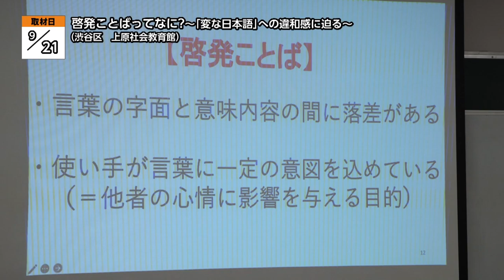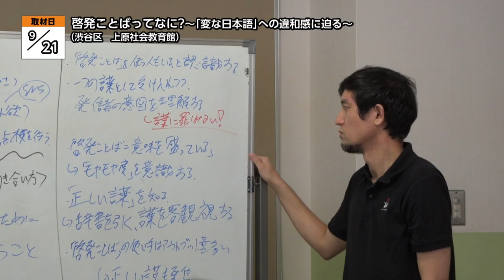啓発ことばってなに？～「変な日本語」への違和感に迫る～【地モトNEWS】2024/9/26放送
「渋谷区」の【啓発ことばってなに？～「変な日本語」への違和感に迫る～】をお届けします！
■啓発ことばってなに？～「変な日本語」への違和感に迫る～　■場所：渋谷区上原

9月21日、渋谷区にある上原社会教育館で、「啓発ことば」について考える講座が開かれました。

これは、渋谷区を中心に多彩なジャンルの講座を開催する「シブヤ大学」が主催となって行っている講座です。

この日は、特定のメッセージが込められた造語などを指す「啓発ことば」について考える講座が開かれました。

■新語・造語ウォッチャー／ライター　神戸郁人さん
「啓発ことばと言うのは、主に労働のジャンルで使われておりまして、当て字をすることによって、本来の語彙とは別の意味合いをその言葉に持たせると、そういう営みによって何かしらの意図を伝えやすくするための効果を狙っている言葉になります」

講座では、「ジンザイ」と読む4つの単語を並べ、「ザイ」の漢字を変えることで意味が変わるという説明がありました。

講師の解説のあと、「啓発ことば」について話し合うグループセッションも行われ、言葉の使い方や正しい知識を身につけるなどの意見が出されました。

■参加者
「やはりモヤモヤしている人が思いのほか多いんだなっていうのが納得できた部分であり、それに対してどうしていったらいいのかも、皆さんの議論だったり講師の方から傾向というのを教えていただいたのでちょっとスッキリしたかなと思いました」
「初対面のかたとお話ができて、色々な価値観や意見があるということが非常に新鮮で刺激的でした」

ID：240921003